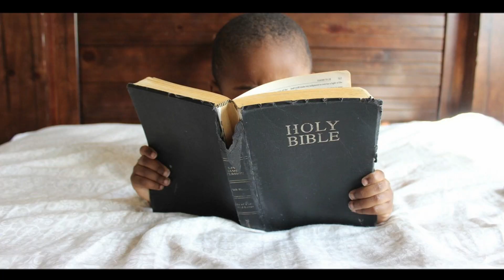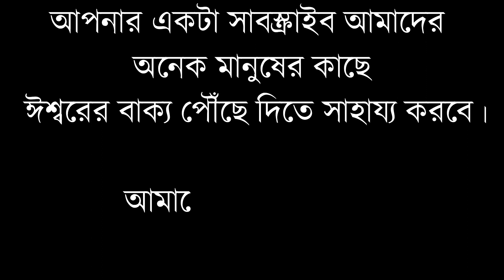Gift of the Holy Spirit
Dear Believers, Those of us who read the Bible regularly or listen to God's Word have all heard about the Holy Spirit more often.  Earlier we discussed the identity of the Holy Spirit in detail in a video.  But many of us do not know about the gift of the Holy Spirit.  So today we want to discuss in detail about the gift of the Holy Spirit in this video. Hopefully this campaign will help you to know more about the blessings or gifts of the Holy Spirit.

Joy Jishu Our team is self-funded with limited resources.  If you like our videos, please extended your helping hand for spreading the word of God.